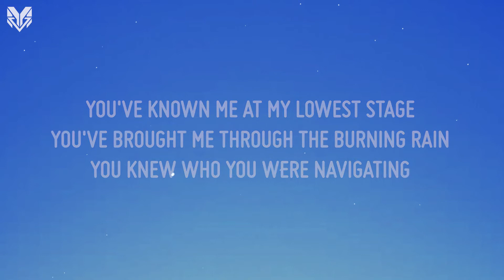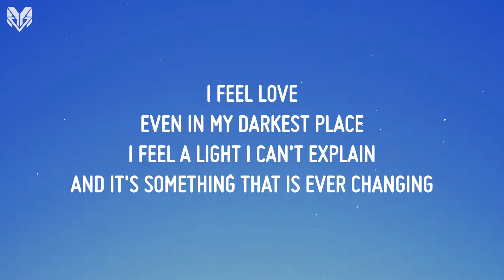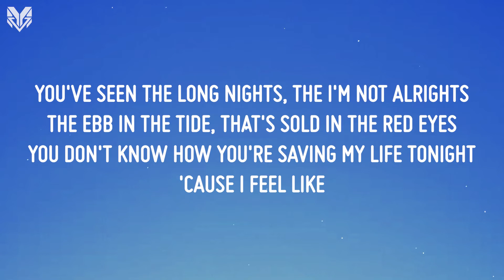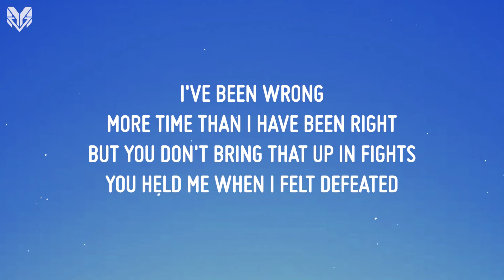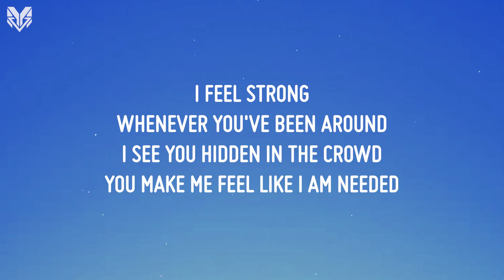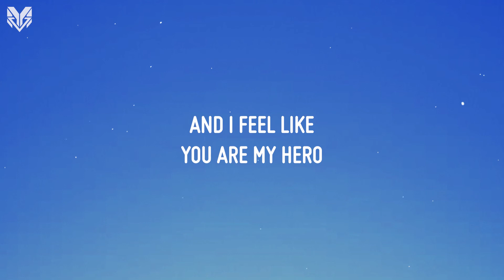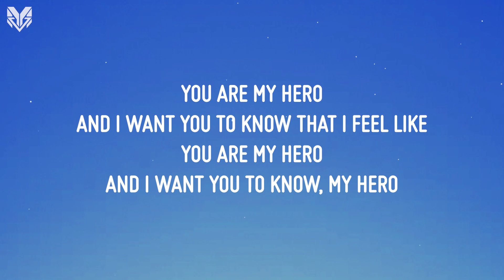Westlife - My Hero (Lyrics)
❣ Lyrics Video for All Newest Trending Songs ❣
💓 Follow Westlife:

🍀 The lyrics video only serves to support the artist. NO monetize indeed.

[ LYRICS ]

You've known me at my lowest stage
You've brought me through the burning rain
You knew who you were navigating
I feel love
Even in my darkest place
I feel a light I can't explain
And it's something that is ever changing

You've seen the long nights, the I'm not alrights
The ebb in the tide, that's sold in the red eyes
You don't know how you're saving my life tonight
'Cause I feel like

And I want you to know that I feel like

I've been wrong
More time than I have been right
But you don't bring that up in fights
You held me when I felt defeated
I feel strong
Whenever you've been around
I see you hidden in the crowd
You make me feel like I am needed

You been there for the scars, the aches in my heart
The journeys in cars, that talk through the bad times
And I feel like

And I want you to know, my hero